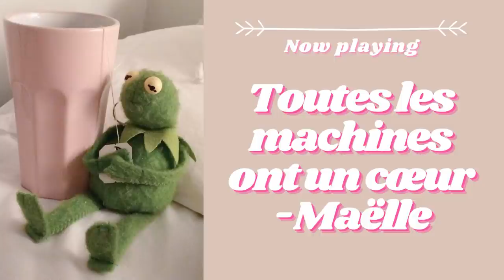🌱 Good mood french songs for another day inside // a playlist🌱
🐸 And the other Kermit, the one on the rest of the video was also found on Pinterest

🐸 If you happen to get an add, be assured that I don't make any money of the video. It's all monetized because of copyright, soooo you can do just do one of the following steps:

1. Go to the end of the video and replay it, so youtube thinks you've already listened to it.
2. Go to youtubeloop.net so it loops your video and you can play it with no ads.